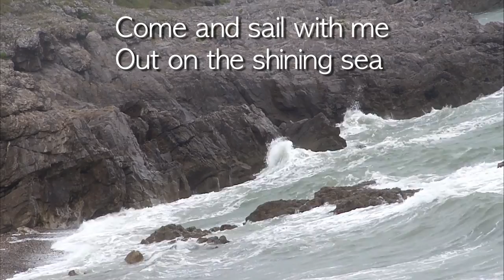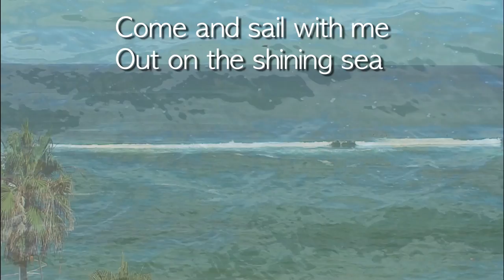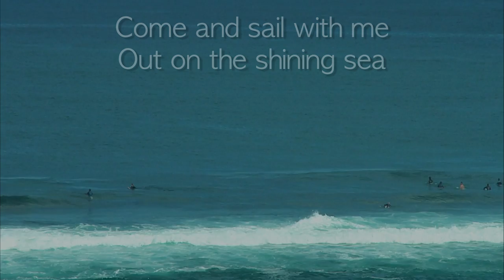Sail With Me - Mary Hopkin and Jessica Lee Morgan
From 'Two Hearts'
Album by Mary Hopkin and Jessica Lee Morgan
Song by Mary and Jessica
Mix: Christian Thomas
Video: Mary, edited by Jessica.